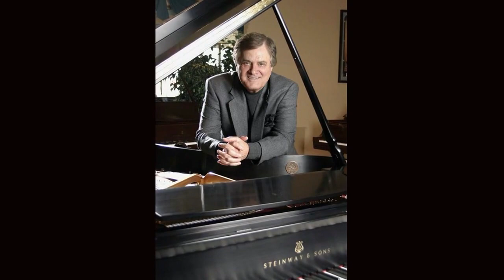Vince Falcone - Some Other Time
Vinnie Falcone was one of Frank Sinatra's conductors. He lived and worked in Vegas until his passing a few years ago.  During his last years, he was conductor and pianist for BOB ANDERSON and PIA ZADORA, who both had shows open in Las Vegas.

Vince's brain tumor took everyone by surprise.  He is missed.

Here is a little backstage video we put together to say goodbye.